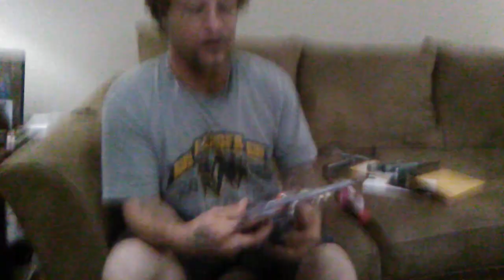UPDATE: MILITARY SHOVEL ***LIKE**SHARE***SUBSCRIBE